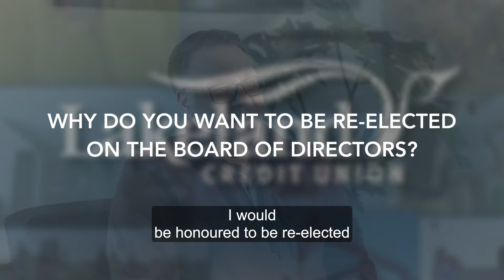Brian Fieger - 2024 Candidate for the Board of Directors